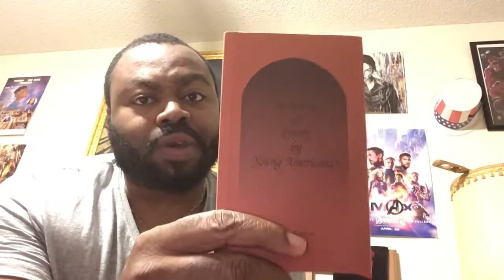Shoutouts and Blessings!! | Diabetes and I: Day 164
THIS IS THE DOPEST, COOLEST MOBILE GAME I've EVER played. Not an avid mobile gamer, but if you got to play a game (especially for FREE) then it is definitely Dragon Raja!!! I am on Server S35 (Twilight). COME PLAY this wonderful game and use ***my invite code JZCQJTJHR***

RULES FOR LIVESTREAM:
1. If you are commenting in the live chat, comments regarding or referring to “S4S” will be deleted. That goes for the REGULAR COMMENT SECTION as well.

2. Come into the GOAT Nation with good vibes and conversation, ya feel me? NEGATIVITY WILL NOT BE TOLERATED.

3. Spell out your numbers (ex. One, two, twenty-four, etc)

4. You must be following prior to the current livestream and have commented on at least five videos to be featured on the program. In other words. you must be a REGULAR viewer.

Breakfast: oatmeal with cinnamon, honey and raisins

Lunch: homemade creamed spinach (Alfredo sauce) with shrimp, cucumbers

Dinner: Chicken wings and fries from JJ's Fish & Chicken homemade creamed spinach (Alfredo sauce) with shrimp